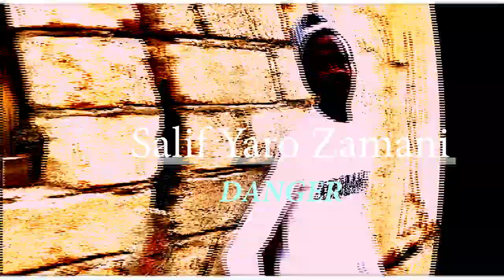'' Danger '' (Official Video) [ Salif Yaronzamani] 2020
Mun gode da ziyatar channel din mu

Mun gode sosai